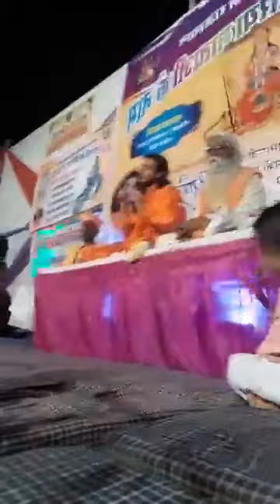मां बागोरिया विशाल प्रोग्राम 14/4/2019 संत श्री कृपाराम जी महाराज का प्रवचन से लाइव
एक शाम मां बागोरिया के नाम विशाल भजन संध्या संत कृपाराम जी महाराज का प्रवचन से लाइव प्रोग्राम में गायक कलाकार नैना राम जी देवासी पहलाद जी जी देवासी सोहन जी देवासी ऑल बागोरिया कार्यकर्ता जीएसएस कार्यकर्ता एंड समस्त देवासी समाज